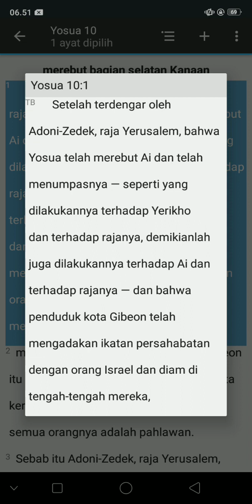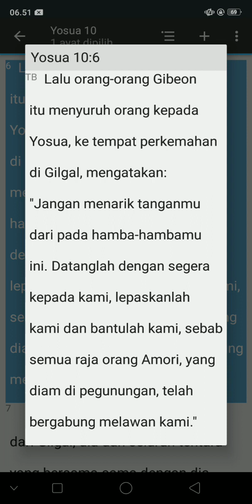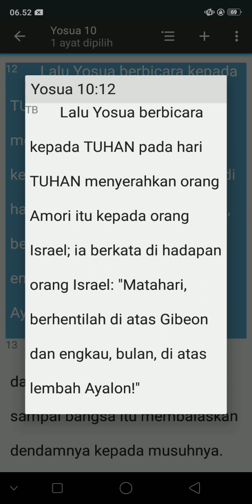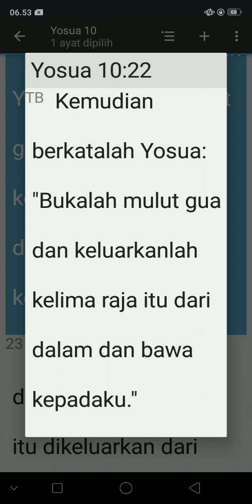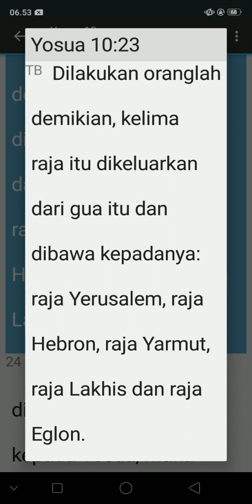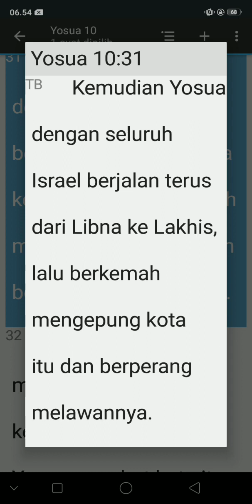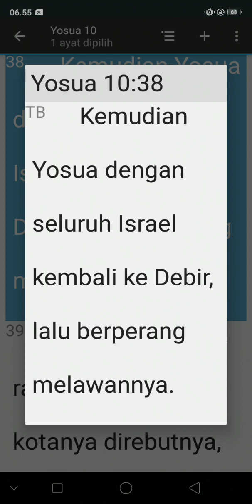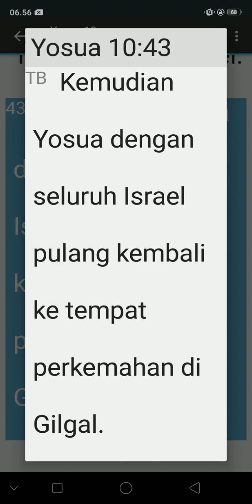KITAB SUCI YOSUA 10:1-43(TB)